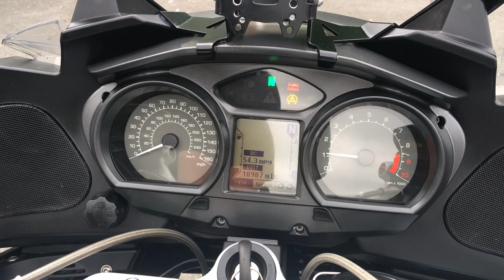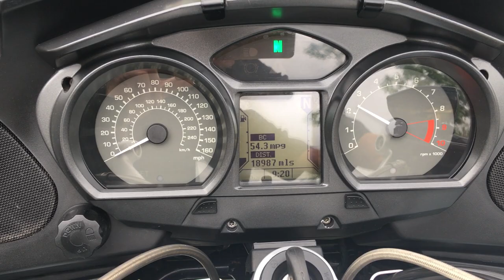BMW R1200RT MU 2011 Blue